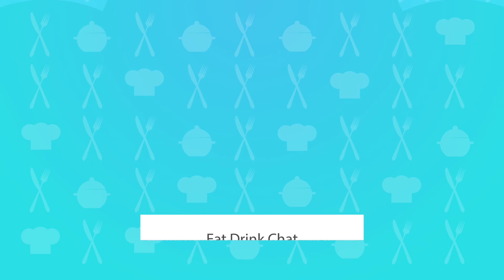Brunch Time EP 7 - Aja Swimwear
Cevel Regis about Aja Swimwear with Cherise Harry

Join Cevel Regis Copywriting every Tuesday and Thursday from 11am for Brunch Time Live on our Facebook page @golivett. Come be part of the conversation as she chat with to people and personalities people and sample menu items from Restaurants, Catering Companies and individuals that claim to have a "Sweet Hand"